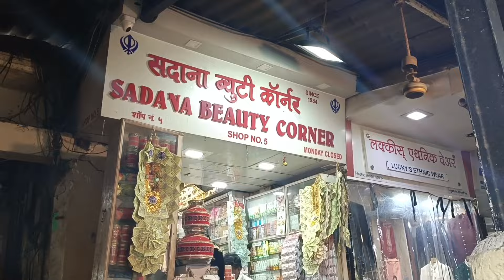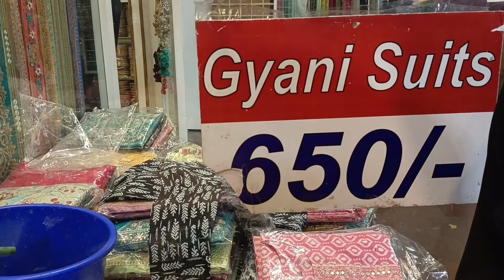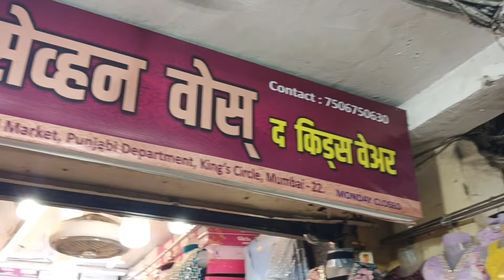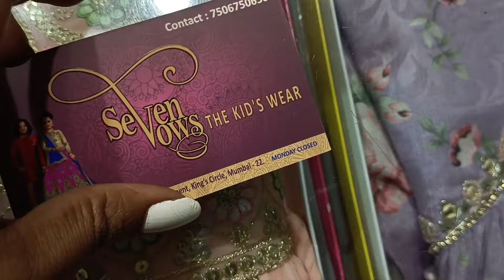गांधी मार्केट मुंबई- Gandhi Market Mumbai | Best market in Mumbai | Latest shopping vlog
Hey all in this vlog you will be watching गांधी मार्केट मुंबई- Gandhi Market Mumbai | Best market in Mumbai | Latest shopping vlog |

The Gandhi Market near Kings Circle station  & Sion station in Mumbai is one of the best places to shop for Indian wear. For tourists coming here, there are also other places to visit nearby and many restaurants in the vicinity. Heres how to reach, address and market timings.

Train: The Kings Circle station is at a distance of 750 m from the market and the Dadar train station is at a distance of 2 km from the market.

Address 📍 Mahatma Gandhi Market, King's Circle, Dr Baba Saheb Ambedkar Rd, Namdev Koli Marg, Sion, Mumbai, Maharashtra 400022

Gandhi Market is located just outside King Circle railway station, one of the prominent railway stations in the harbor railway line. In case if you are coming from Central railway line, then nearest railway station is Sion railway station, which is approximately 3 to 4 kilometers away from Gandhi Market.

Nearest railway station to Gandhi Market?
King Circle railway station is near to the Gandhi market in Mumbai.

Taxi: Since parking is not available near the market, it is best to come here by public transport. Cabs and taxis can be hired to reach the market from nearby places.

Timings : Although, officially the market is supposed to be open from 10:00 am to 10:00 pm, shops start opening only by 11:00 am.

Note :  Everything you see in this video is created by the owner i.e Vidya Dasari. So do not use any pictures or videos  without my permission.

bridal shopping market in Mumbai
गांधी मार्केट मुंबई
Dadar market
Dadar street shopping market
Dadar East market
Hill road market
linking road
Colabacauseway
bhuleshwar market
Mangaldas Market
Bhuleshwar jewellery market
ethnic wear in Mumbai
ethnic wear Gandhi market
Borivali market
borivali ethnic wear
Gandhi market in mumbai
vidya here